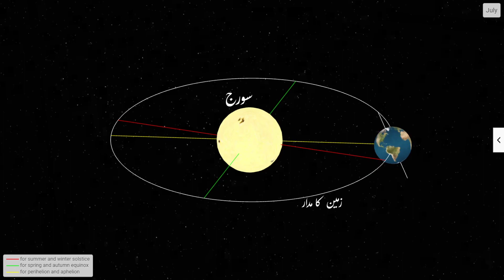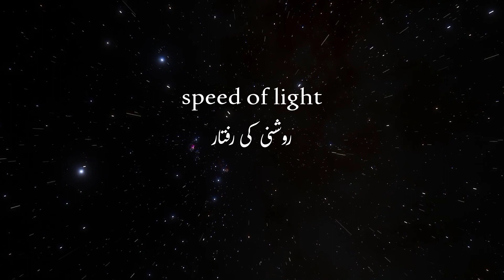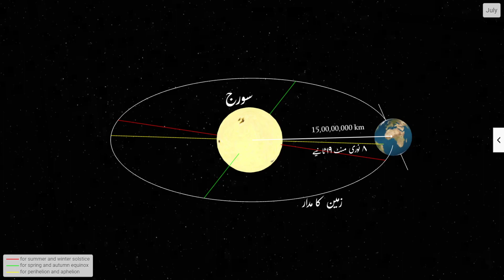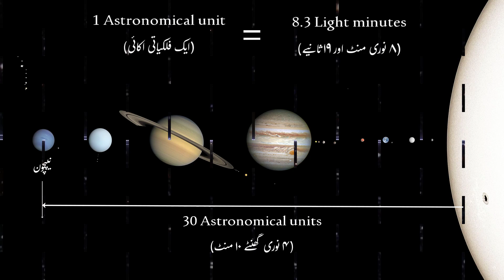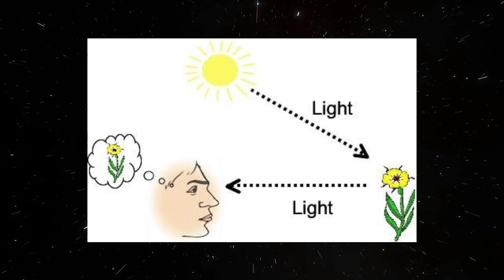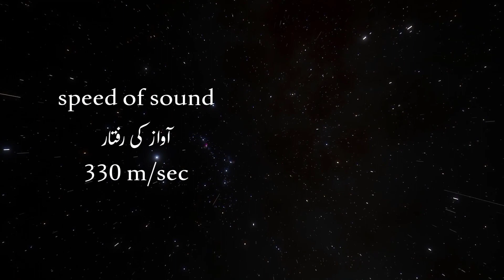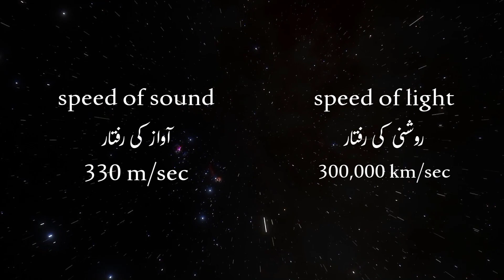نوری سال کیا ہے؟ خلا میں فاصلے کیسے ناپتے ہیں؟ | مختصر فلکیات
یہ ویڈیو نوری سال کی وضاحت میں ہے کہ نوری سال کیا ہے اور کتنی مسافت کو کہتے ہیں؟ خلا میں فاصلہ ناپنے کا کیا پیمانہ ہے؟

This video is about the explanation of light year. And how do we measure distances in space.